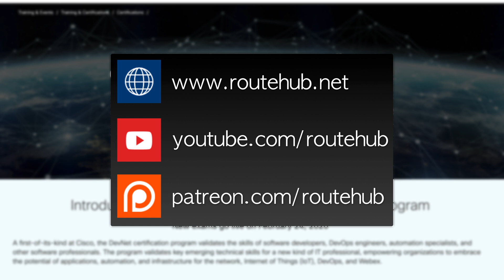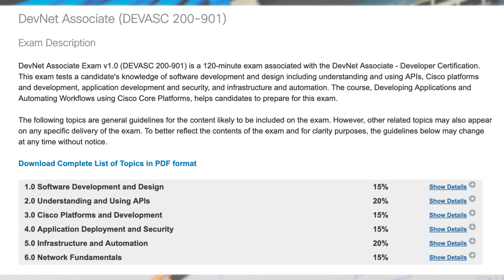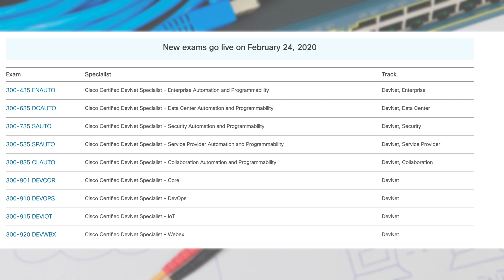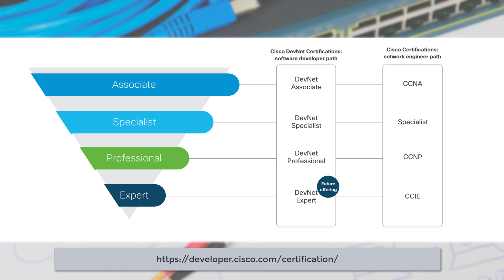Cisco's New DevNet Certifications | ANE Off-Topic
You can post and vote on questions for upcoming episodes, go

If you found this video helpful and want to show your support for this channel you can go